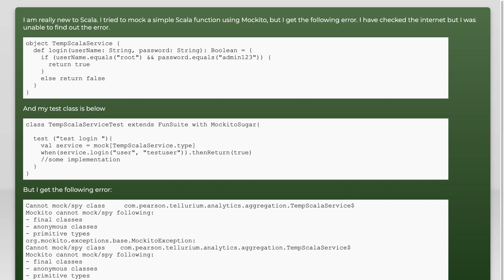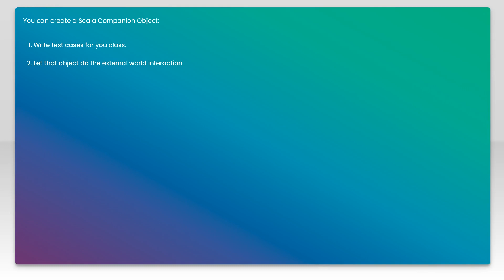How to mock a function within Scala object using Mockito?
scala: How to mock a function within Scala object using Mockito?

Related to: scala, mockito, scalatest